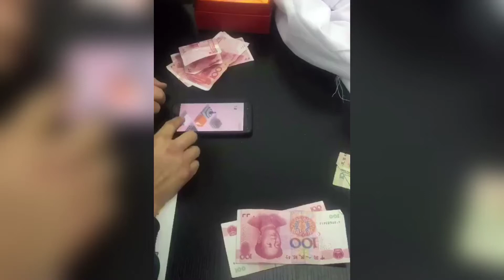谁都希望自己跳的更远